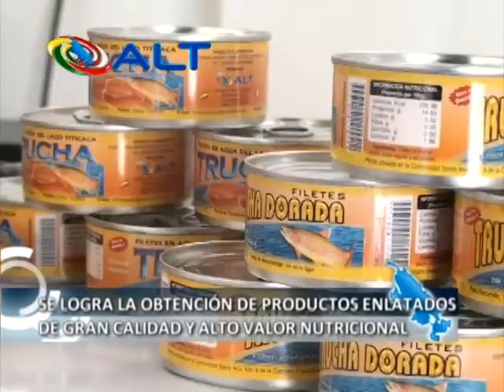Las conservas de truchas del lago Titicaca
La Autoridad Binacional del Lago Titicaca -- ALT en coordinación con los pobladores de la Comunidad de Santa Ana de la localidad de Copacabana en Bolivia viene produciendo las primeras conservas de trucha en la Planta Procesadora de Jinchaca, la actividad se desarrollo en el marco del Memorándum Binacional que establece la realización de proyectos para el desarrollo socio económico del anillo circun lacustre y el desarrollo de la acuicultura en el lago Titicaca.

Ing. Carlos Andrade Pareja
Jefe de Imagen Institucional ALT
Responsable de Comercialización y MKT